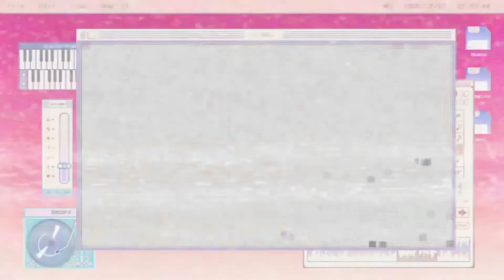Fall Guys! Бобы спасаются бегством!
Fall Guys: Ultimate Knockout - инди, казуальная игра, экшен от Mediatonic. В этой многопользовательской видеоигре могут принять участие одновременно до 60 пользователей, которые будут сражаться друг с другом или один против всех, пока не останется только один победитель. Находясь на арене и выбрав своего человечка, необходимо преодолеть определённое расстояние, избежав столкновения с другими персонажами, а также устоять на ногах.